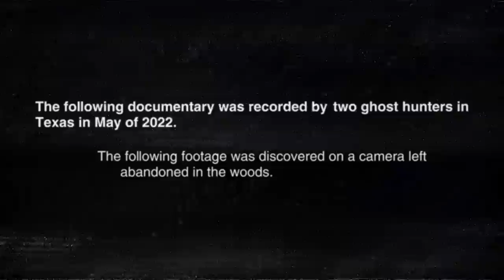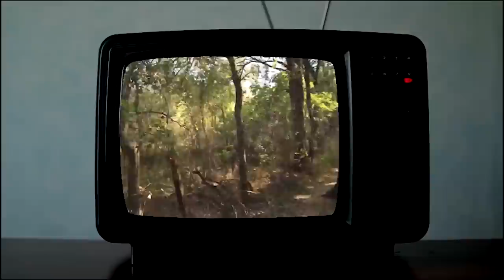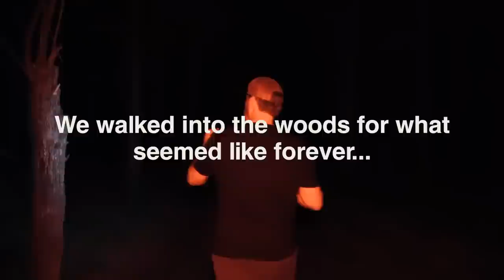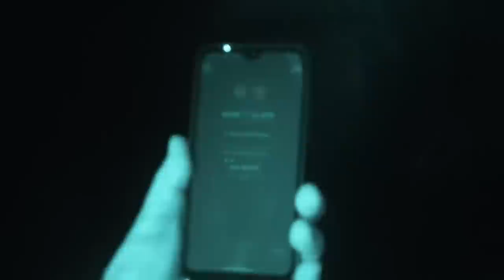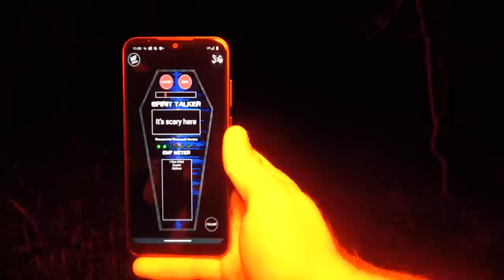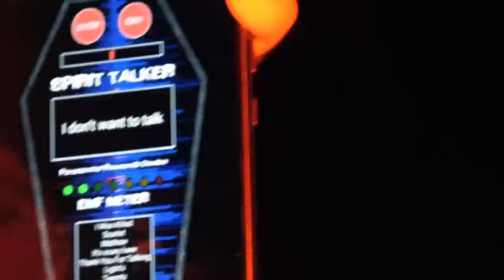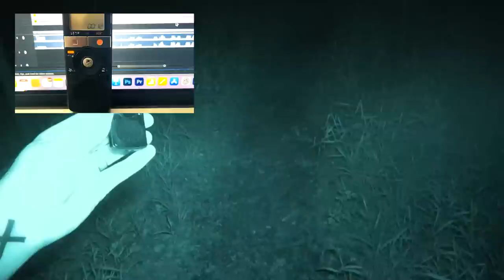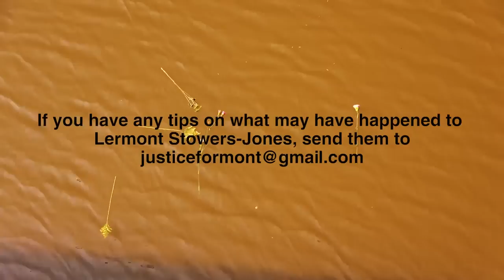DEMON Caught On CAMERA @ GOATMAN'S BRIDGE (Most Haunted Place In Texas) | THE PARANORMAL FILES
The Goatman's Bridge in Texas is one of the most haunted places in America and truly our night that we spent there was terrifying. We captured SO MUCH paranormal activity on camera that we could barely fit it all into this horror movie style video... you're watching, THE PARANORMAL FILES.
LISTEN TO MURDER IN AMERICA (my new podcast)!
Listen to the podcast!